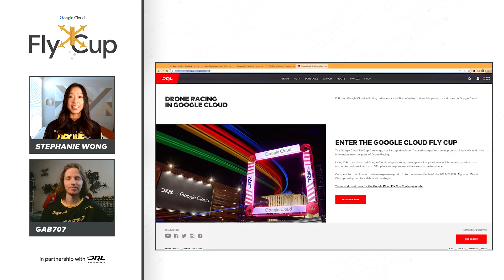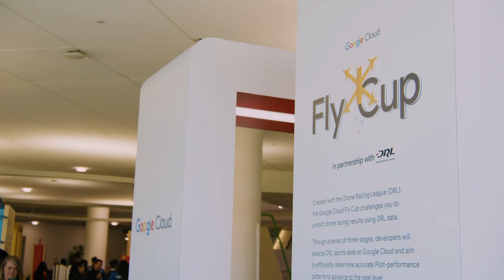Gab707 Talks Google Cloud Fly Cup Challenge | Drone Racing League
Take your cloud skills to new heights. 🚀☁️

Stephanie Wong & DRL Pilot @Gab707 share how to enter the @googlecloud Fly Cup Challenge for the chance to win a trip to DRL's Miami 3-0-FLY drone race.

Drone Racing League (DRL) is the world’s premier, professional drone racing property. The best drone pilots in the world fly in the league and millions of fans watch them race on NBC, Twitter and other international sports networks. Combining groundbreaking technology and immersive drone racing, DRL is creating a new era of sports that brings high-speed competition IRL, in virtual simulation and in the metaverse.

🎮 Want to learn to fly, or become a pro yourself? Download the DRL SIM on Steam, Epic Games, PlayStation, or Xbox

📱 Experience the action-packed sport of drone racing with the Drone Racing Arcade: DRL’s fun, free and easy-to-use mobile game available on iOS and Android mobile devices: